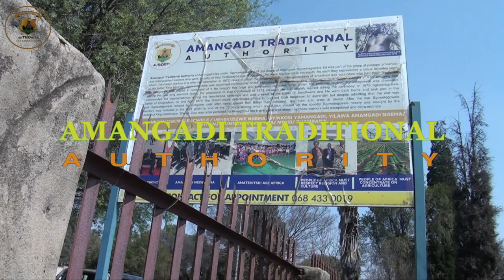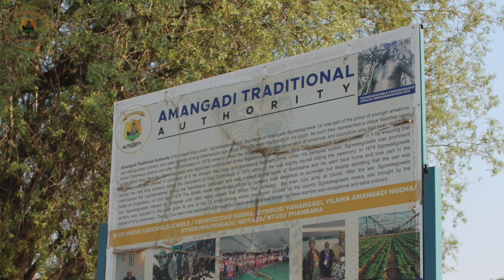MEET KING USGCWELECWELE 2 OF AMAGANDI TRADITIONAL AUTHORITY INTERNATIONAL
Join us as we explore the rich history and profound vision of Africa’s traditional kings. This video series delves into their leadership, cultural impact, and enduring legacy, offering an insightful journey into the traditions and values that continue to shape African societies today.